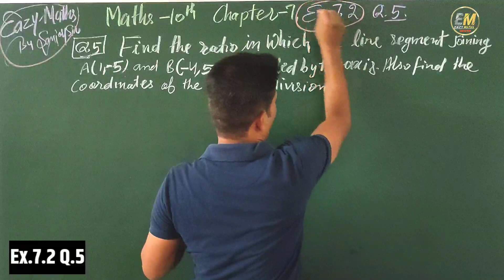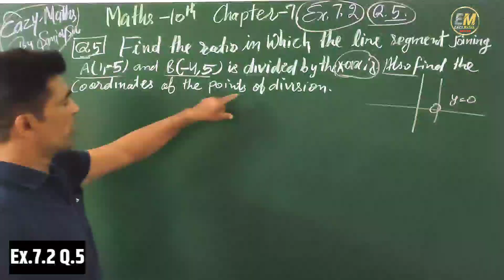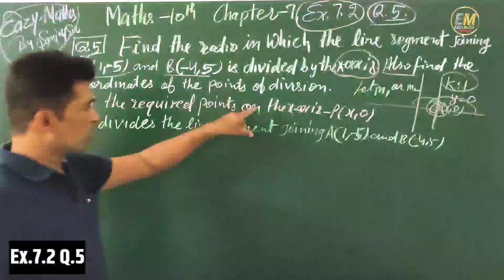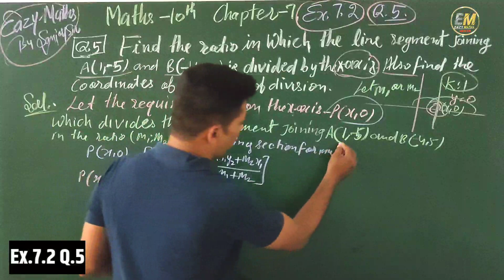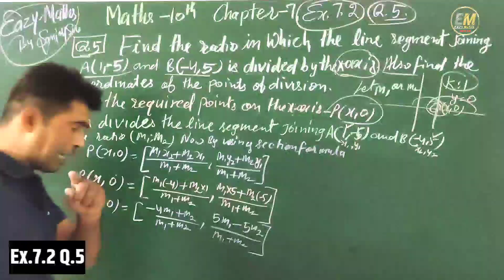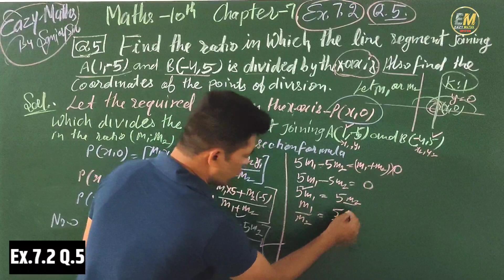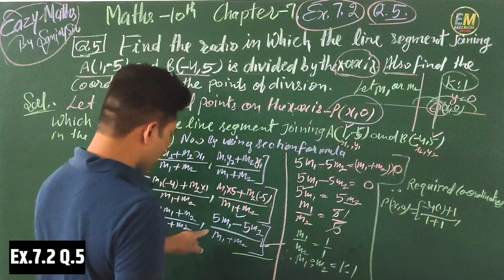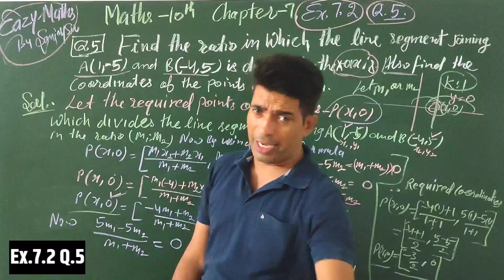Ex 7.2 Q5 Class 10 | Class 10th Maths Ch 7 | Coordinary Geometry ex 7.2 q5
दोस्तों, इस विडियो में class 10 के chapter 7 की exercise 7.2 के question 5 को हल किया गया है |

class 10th ch 7 ex 7.2 q5

class 10 maths chapter 7 exercise 7.2 dear sir

8.1 maths class 10

section formula class 10

ex 7.2 q5 class 10 green board
Ex 7.2 q5 class 10
eazy maths by sanjay sir
online eazy maths
Eazy Maths

Class 10 Math's | Chapter7 | Exercise 7.2 | Coordinate Geometry | Ncert CBSE 2023-24
Class 10th, Exercise 7.2 Q5 Cbse Math New NCERT Book
Q1  Ex-7.2 All Questions Class 10 NCERT Math, Green Board Classes
Class-1 Ex-7.2 Q5 all questions (Coordinate Geometry) NCERT Math 2023-24

 maths chapter 7 Introduction

ncert class 10 maths Coordinate geometry
class 10 maths chapter 7 Ex. 7.2 q5
Introduction, section formula, distance formula   class 10 maths
 maths
class 10
maths
chapter 7
Coordinate geometry
new ncert maths class 10 solutions

ncert class 10 maths chapter 7 ex...

math class 10 ex. 7.2 q5

polynomials class 10 Coordinate geometry

Coordinate geometry class 10 summary

Introduction, section formula, distance formula  class 10
maths ncert
Ncert maths new book

chapter 7 Introduction, section formula, distance formula
Introduction, section formula,

online eazy maths
Eazy Maths

✔️ Class: 10th
✔️ Subject: Maths
✔️ Chapter: Coordinate Geometry (Chapter 7) ex. 7.2
✔️ Topic Name: Class 10 Maths Chapter 7.2 question-4 by section formula
✔️ Topics to be Covered (By Sanjay sir): Class 10 Maths Chapter 7.2 question 5 by distance formula  have been discussed in this video.

New Ncert class 10

Playing list of other videos of 10th class

class 10 ex 7.2 q5 kataria classes